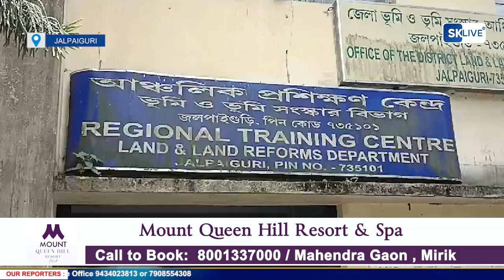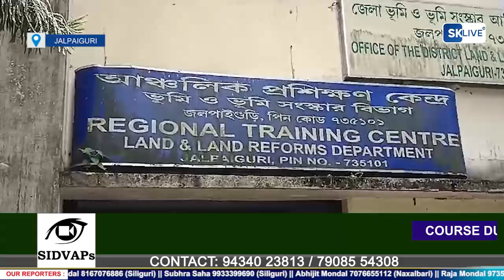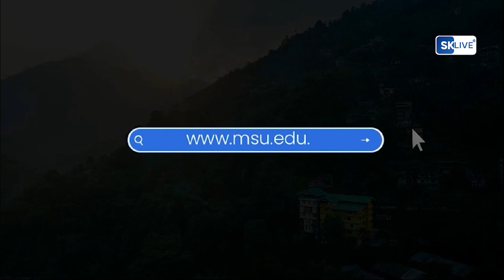शंकर घोष का आरोप: ममता सरकार भूमि घोटाले पर श्वेत पत्र जारी करे, रिसॉर्ट तोड़ना सिर्फ आईवॉश